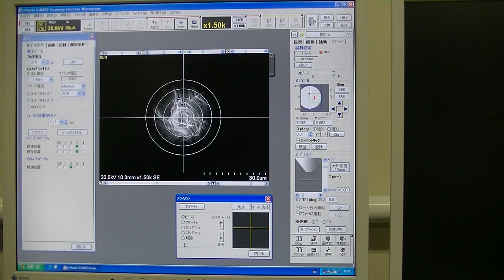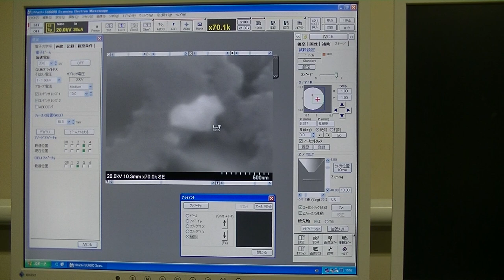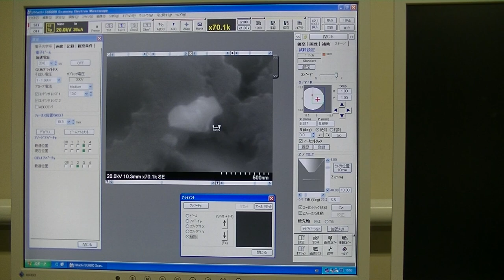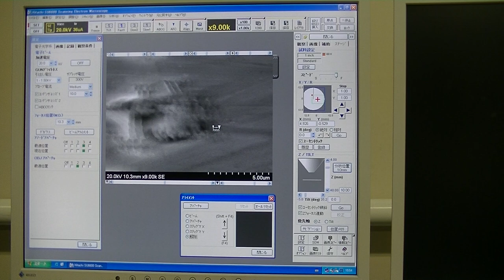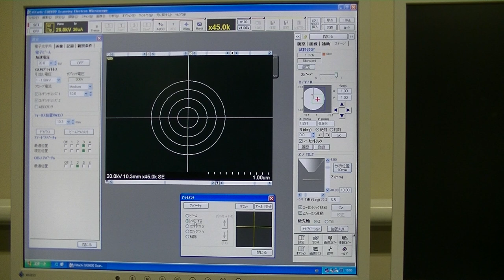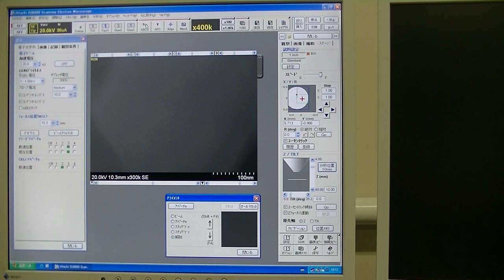SEM (SU6600)-EDX(INCA), part2